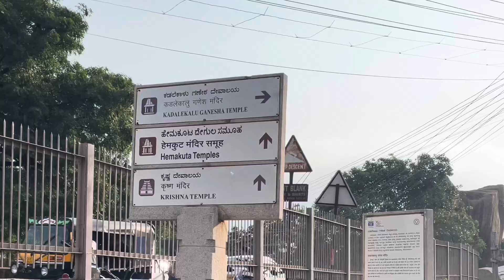spiritual significance of hampi|ancient hindu temples hampi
Spiritual significance of Hampi